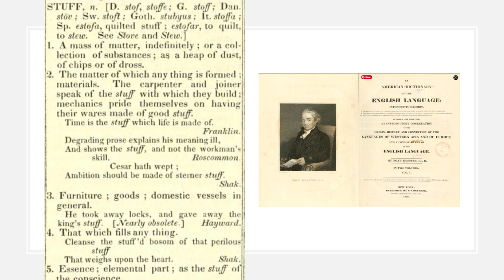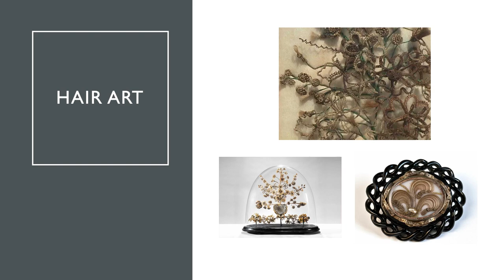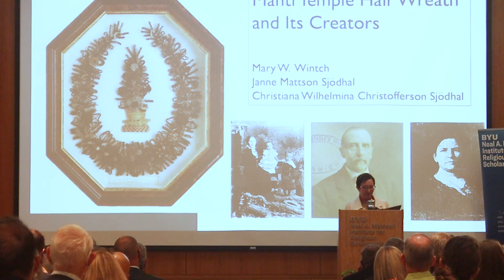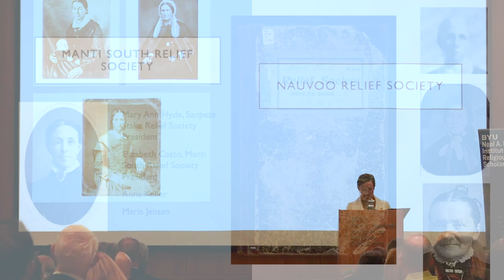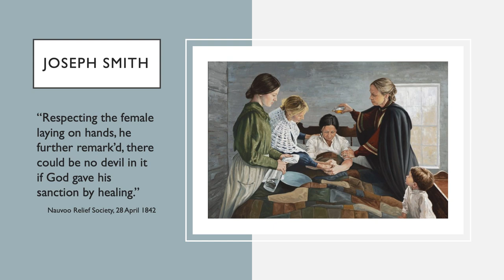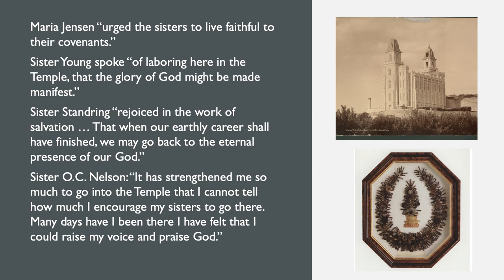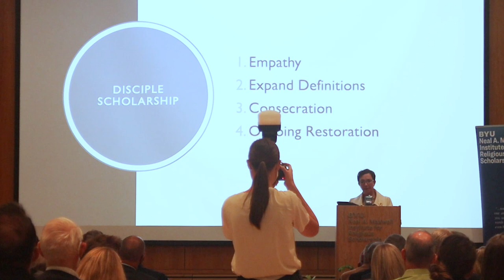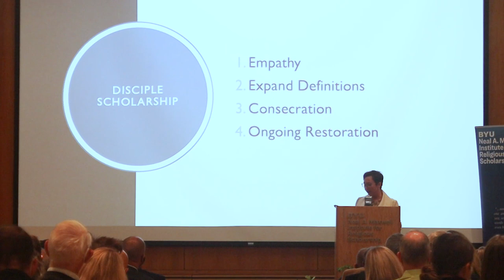“A Hair Wreath, A Bald Head, and a Usable Past: The Stuff of Discipleship” by Dr. Jennifer Reeder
2021 Neal A. Maxwell Lecture